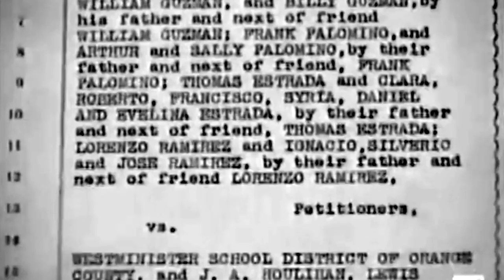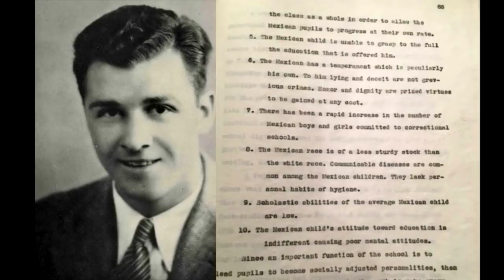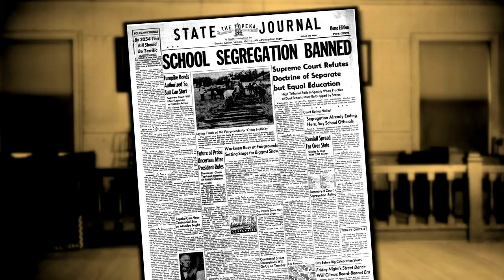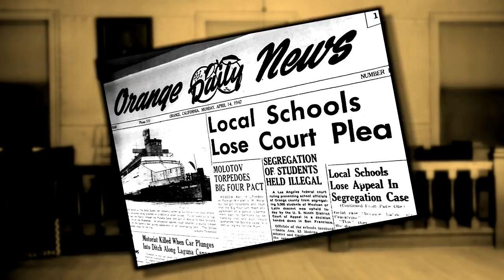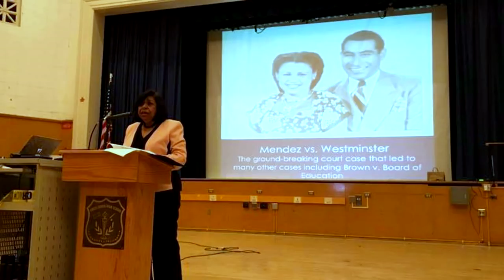Sylvia Mendez - 2018 National Hispanic Hero Award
Every year the United States Leadership Institute selects an individual to receive the National Hispanic Hero award.  Video produced by Rocket Production, rocketchicago.com
Hector Perez, Producer/Director